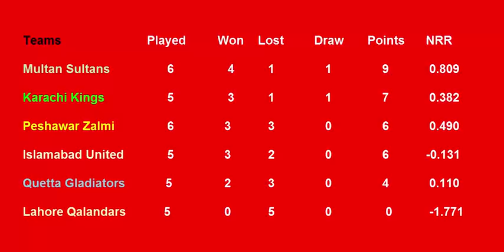PSL Points Table 2018 - Pakistan Super League (Part 9 ( 6/3/2018)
friends aj 1 match tha Peshawar Zalmi vs Multan Sultans ka to aye inki report dakhte han  kia report hai match to multan ne win kar lia hai